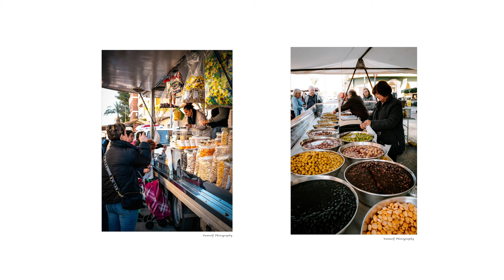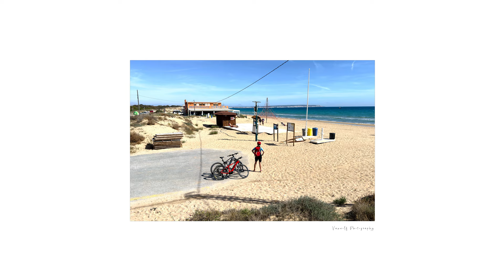Camping Alannia Cost Blanca - 5 Star Motorhome and Caravan Site in Spain .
Camping Alannia Costa Blanca - 5 Star Motorhome and Caravan Site in Spain

Welcome to Camping Alannia Costa Blanca, your premier destination for luxury camping experiences in Spain! Situated in the stunning Costa Blanca region, our 5-star motorhome and caravan site offers unparalleled amenities and breathtaking surroundings for your next outdoor adventure.

More information about us is contained about us on our

Links to the other videos mentioned